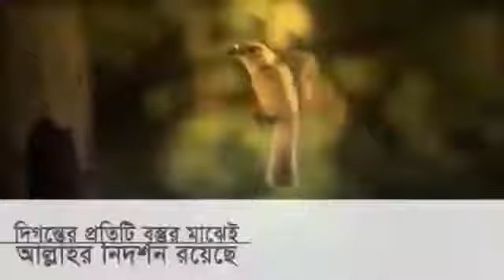Allahr ki Opurbo Sristi Ai Duniya.